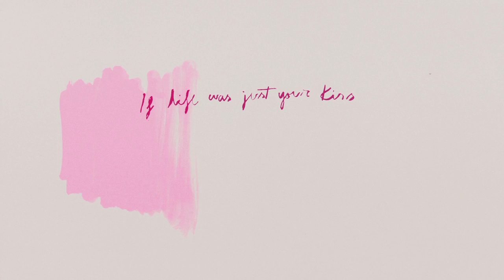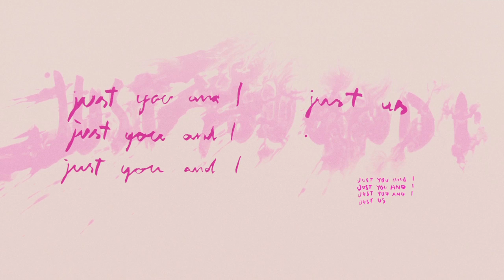Taurus’s “Just Us” By Manson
Manson direct a blush-tinted animation for Taurus, the new musical project by Sofia Mattioli and Pional. Directed by Manson, music by Sofia Mattioli and Miguel Barros. Recorded at the Young Turks Studio, London, UK.